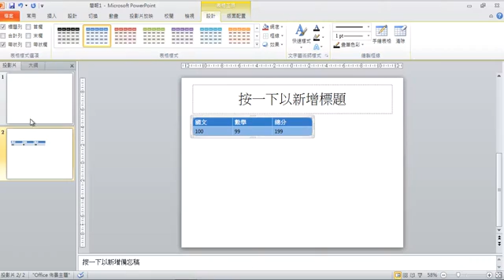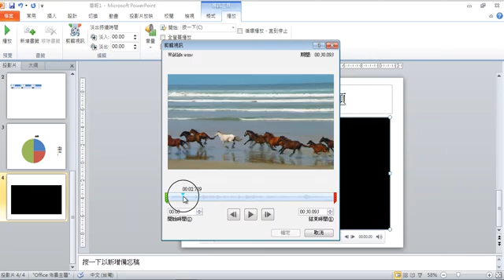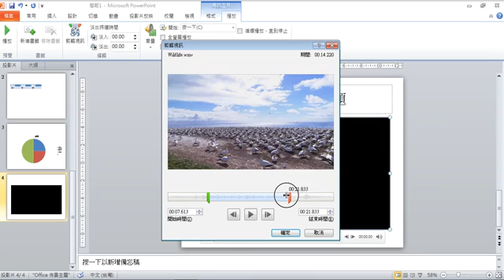PowerPoint 2010 01-快速上手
1. 插入圖表
2. 插入視訊